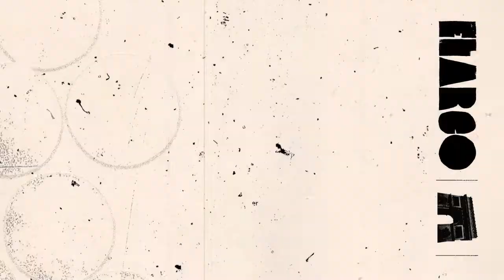Westside Gunn X Mach-Hommy X Griselda Type Beat 2021 | El Asesino (Prod. ElArco)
Westside Gunn X Mach-Hommy X Griselda Type Beat 2021 | El Asesino

This beat is NOT available for "free" or "non-profit" usage.